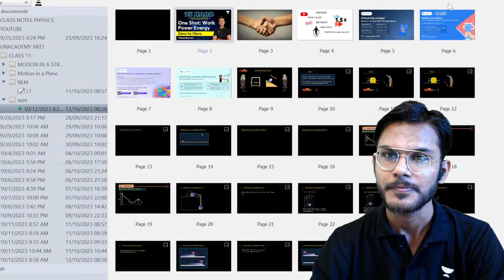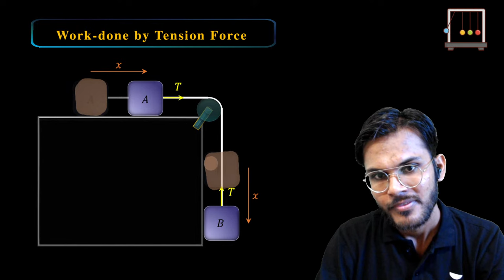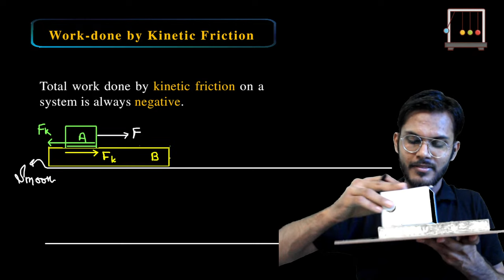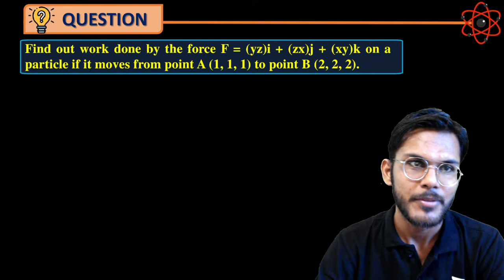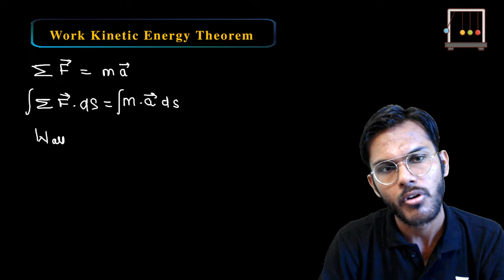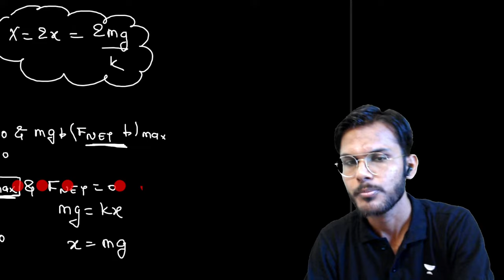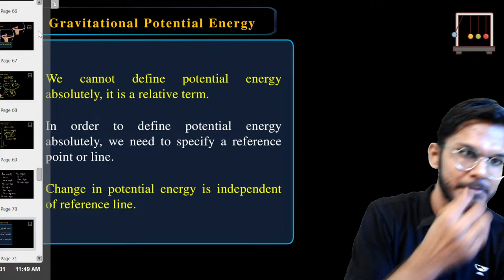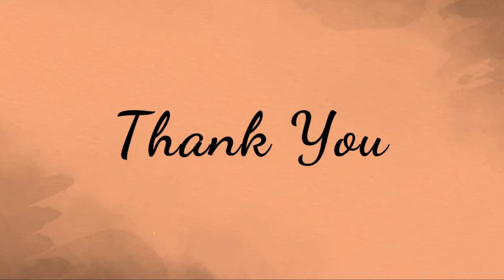Work Power Energy | One Shot + PYQs | 75 Hard Challenge | NEET 2024 | Vishal Sharma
In this video, educator Vishal Sharma will be discussing Work Power Energy from Physics for NEET 2024. Watch this complete video to boost your NEET 2024 preparation.

Call  Vishal Sharma's team on 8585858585 and take your NEET UG Preparations to the next level.

➤ *Use Code ''VISHAL11'', Unlock FREE Special Classes on our platform, & also Get Exciting off on your Subscription today.

You can enroll to Unacademy Subscription and get the following benefits:
1. Learn from your favourite teacher
2. Dedicated DOUBT sessions
3. One Subscription, Unlimited Access to Live Online Classes and Videos
4. Real-time interaction with best-in-class teachers
5. You can ask doubts in live online classes
6. Limited students in each Class
7. Download the videos & watch them offline